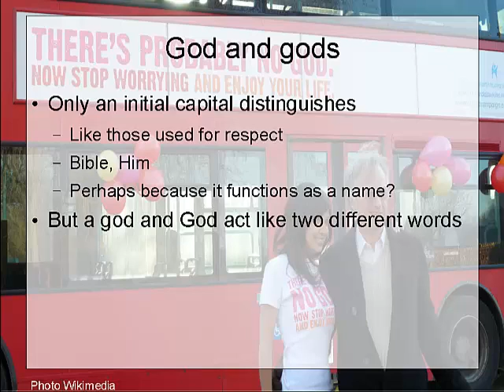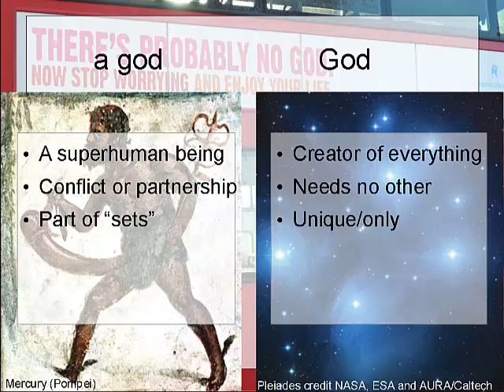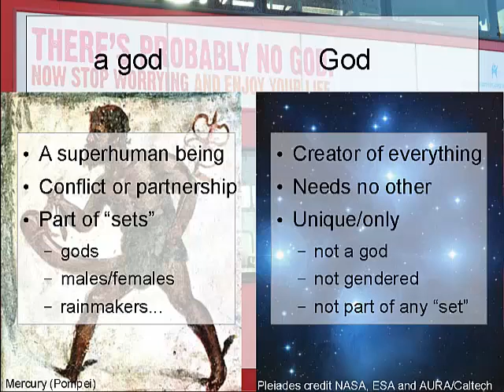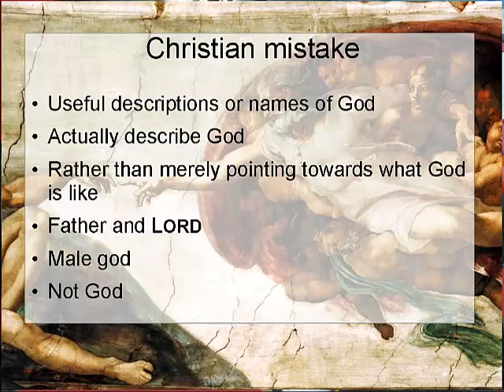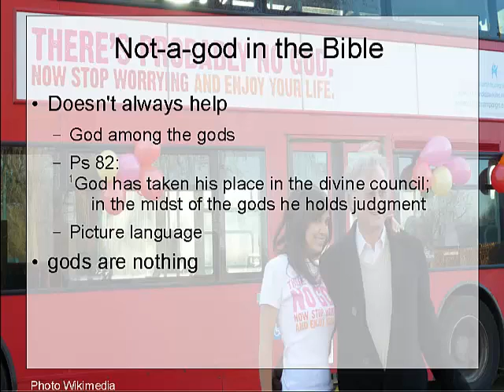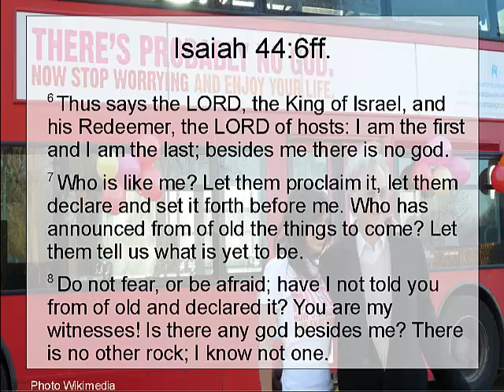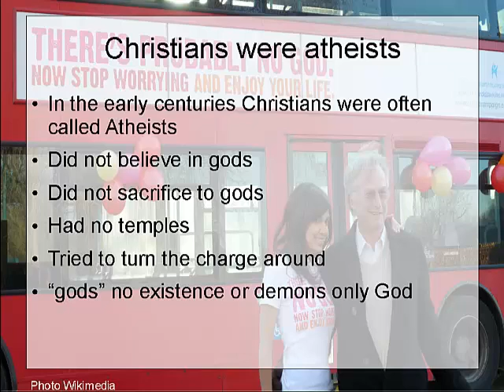Every Good Christian is an Atheist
There is an error common to many Atheists and Christians, though they believe their ideas are quite different. The mistake is easily made the words God and god look almost alike. So it seems obvious that "God" is a "god". Few things sensible people believe could be further from the truth.

In a reply to MsMommaRose below I wanted to refer to this video and series, but YouTube won't let me put the link there.